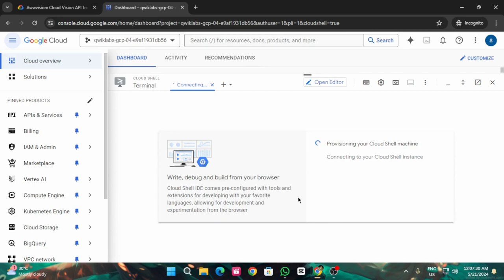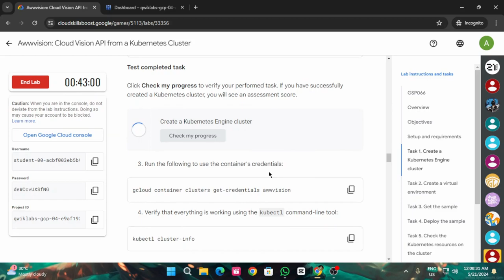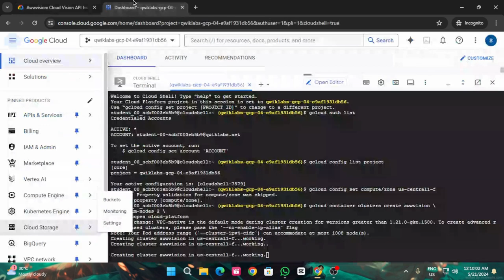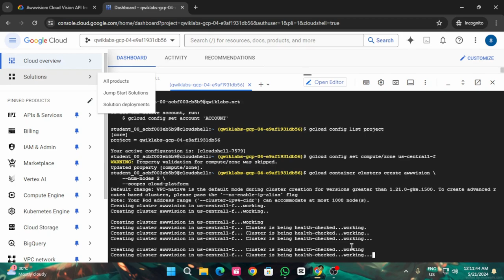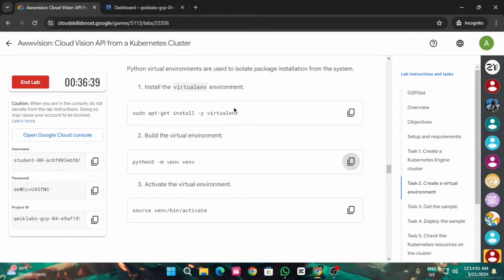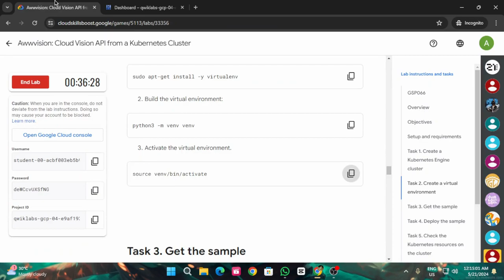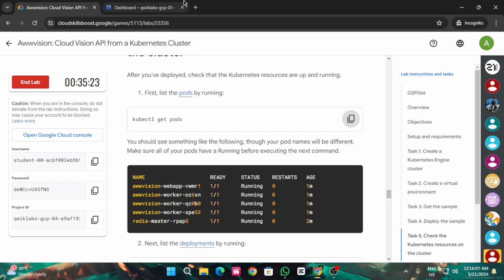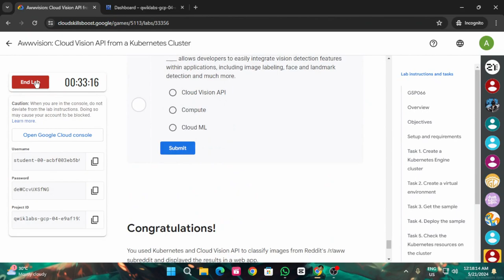Awwvision: Cloud Vision API from a Kubernetes Cluster | Arcade 2024